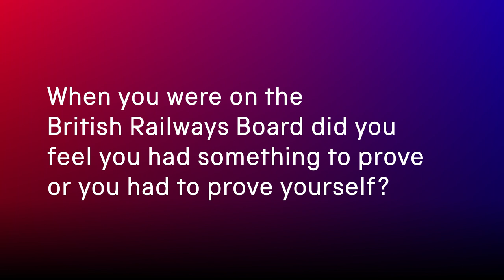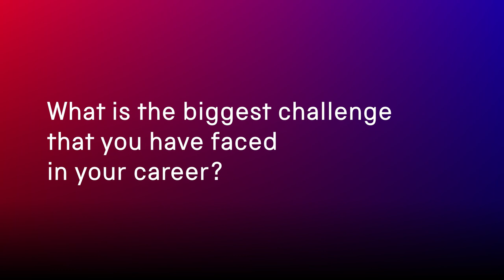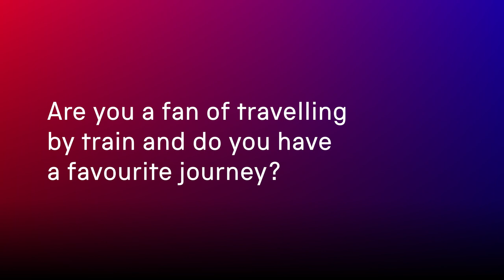Q&A with Prue Leith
We were lucky enough to sit down with Prue Leith recently. Hear what she had to say about snacking on public transport, being the youngest member of the British Rail board and why Harry Hill is her most memorable Great British Bake Off contestant.